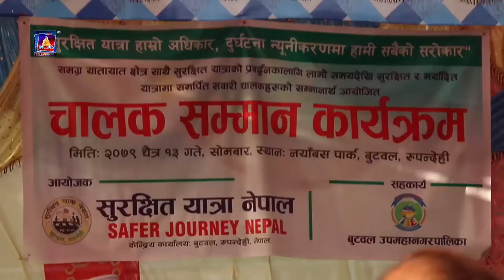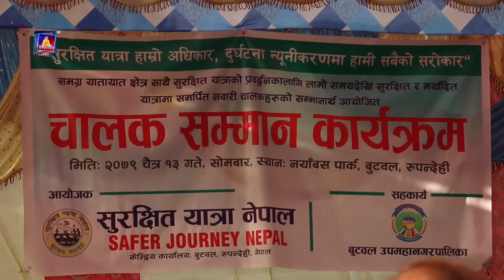मर्यादीतरुपन्देहीद्धारा बुटवलका सवारी दुर्घटना नगर्ने र मर्यादीत सवारी चलाउने ४० जना चालकलाई सम्मान